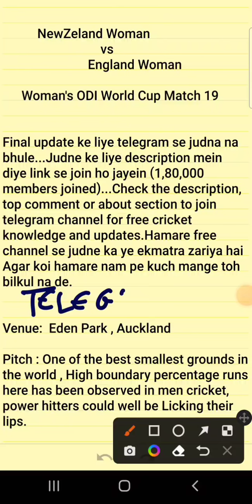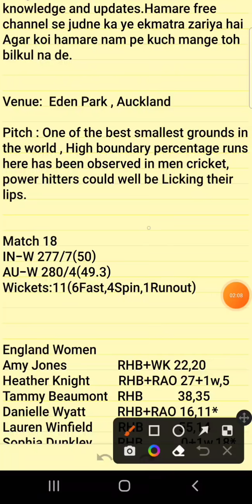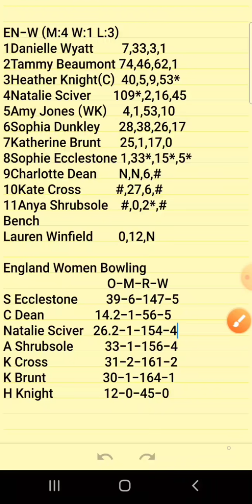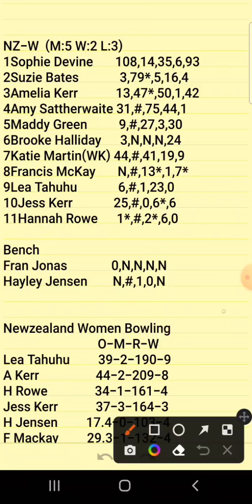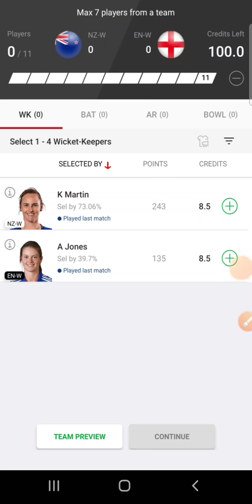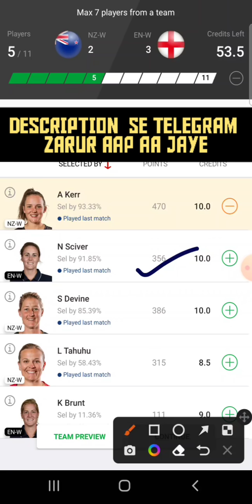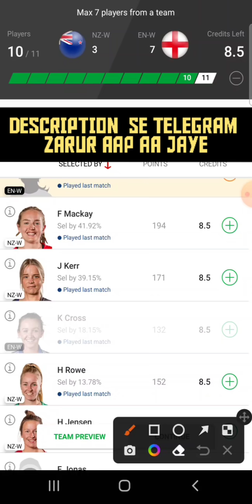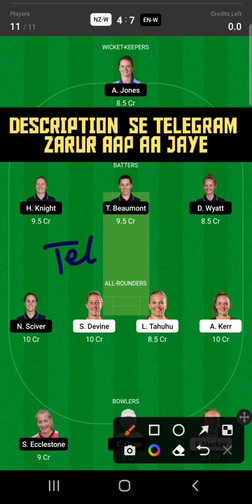NZ-W vs EN-W Dream11 Prediction|NZ-W vs EN-W Dream11 Team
NZ-W vs EN-W Dream11 Prediction|NZ-W vs EN-W Dream11|NZ-W vs EN-W Dream11 Team| is match of nz-w vs en-w dream11 odi and includes match preview for nz-w vs en-w dream11 from the nz-w vs en-w odi women wc

nz-w vs en-w dream11 prediction
nz-w vs en-w dream11
nz-w vs en-w dream11 team
nz-w vs en-w dream11 today
nz-w vs en-w dream11 team today
nz-w vs en-w odi women wc dream11
dream11 nz-w vs en-w
dream11 prediction nz-w vs en-w
dream11 today nz-w vs en-w
nz vs en w dream11
nz-w vs en-w prediction
nz-w vs en-w dream11 best team
nz-w vs en-w odi women wc
nz-w vs en-w dream11 today team
nz-w vs en-w dream11 analysis
nz-w vs en-w today dream11
nz-w vs en-w dream11 prediction today
nz-w vs en-w dream11 prediction team
en-w vs nz-w dream11 today
en-w vs nz-w
en-w vs nz-w dream11
en-w vs nz-w dream11 team
dream11
cric11forecas
nz-w vs en-w women wc dream11 prediction

1. This analysis  is based on my

2.Dream11 takes great care to comply with all central and state legislation in India to ensure that  users are fully protected. Every contest on  platform is carefully designed to comply with applicable statutes and regulations in India.